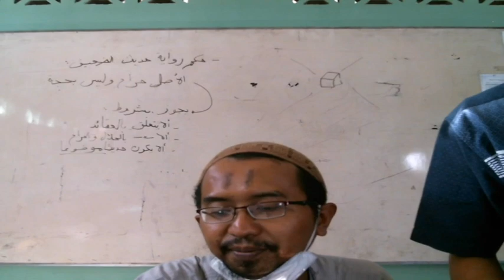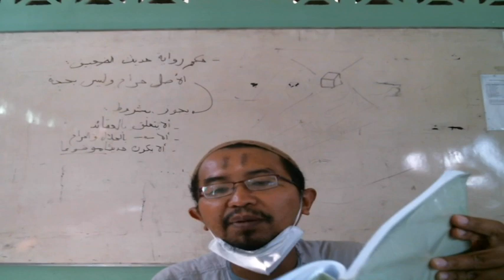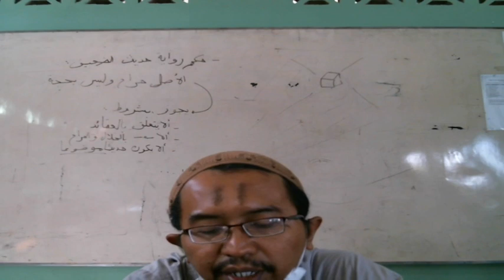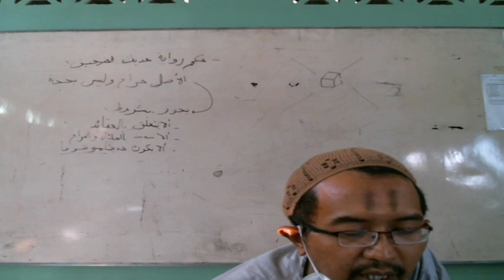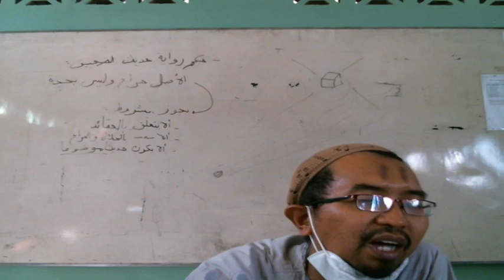11 C (FIQIH) - KAMIS, 14 OKTOBER